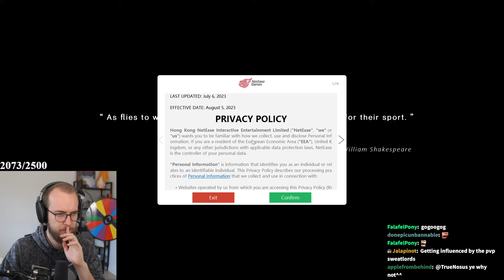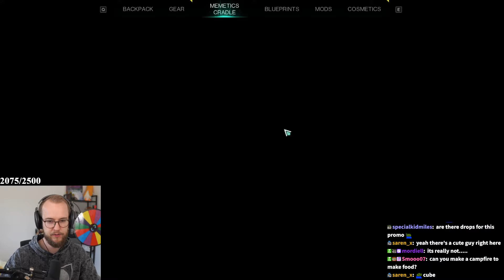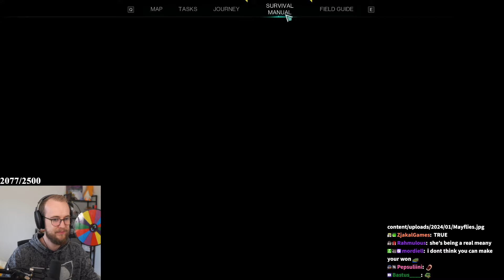This FREE TO PLAY Survival Game is Awesome!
00:00 Intro
5:08 Character Creation
13:10 Tutorial
47:51 Game Starts
2:05:23 Boss Battle